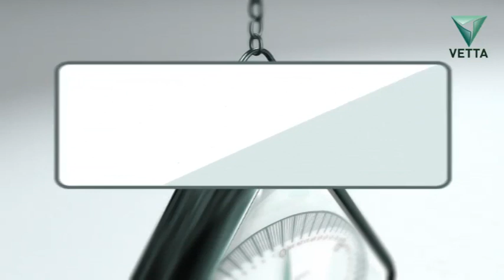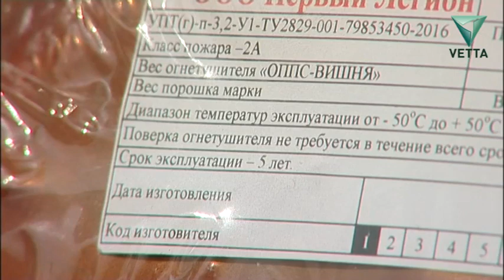Дополнительное время. Вишневый помощник